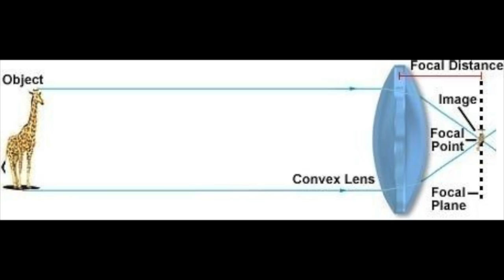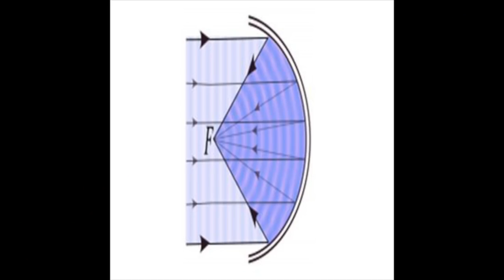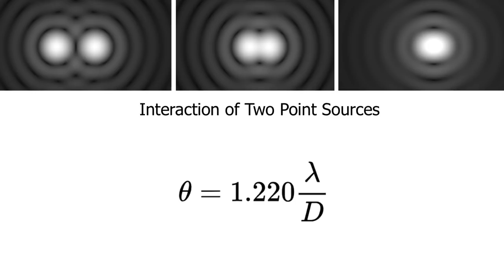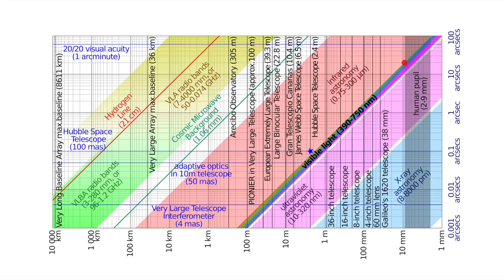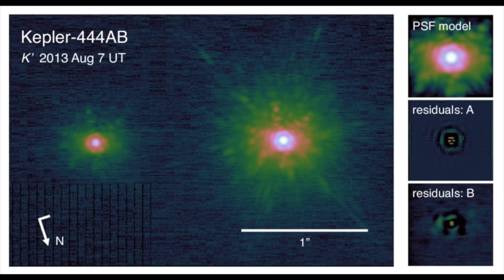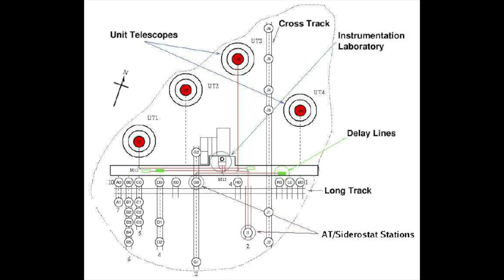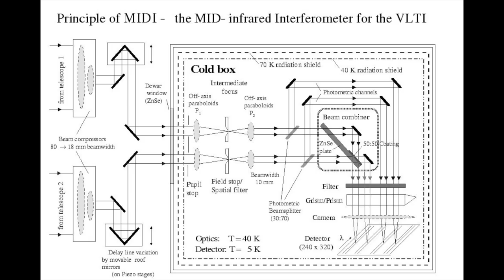How Can You Build A Telescope As Large As The Earth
No matter how accurate your optics are there's a physical limit to how accurate an image can be made. To get finer details you need a larger aperture, at the ultimate limit there are ways to combine telescopes around the world to get resolution like it was a single large telescope the size of a planet.